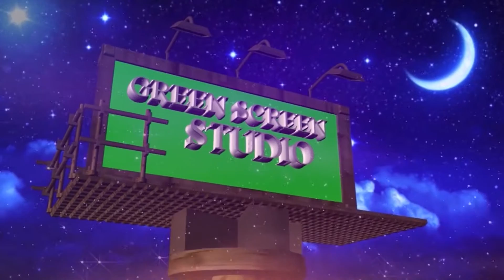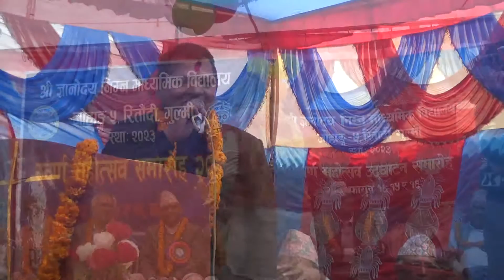कमेडीमा धुर्मुसलाई पछाडी पार्दै पुर्खे बा "Purkhe Ba"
कमेडीमा धुर्मुसलाई पछाडी पार्दै
पुर्खे बा.
Making: Green Screen Studio 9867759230
देश तथा बिदेशमा रहेर हाम्रो यस Green Screen Studio मार्फत भिडियो हेरीरहनु भयका दर्शकहरुमा,यस Green Screen Studio मा अपलोड गरिएका सामाग्री सम्बन्धी कुनै प्रतिकृया भए Comment गर्नुहुन अनुरोध गर्दछौ।यदी तपाईंहरु पनि कुनै पनि गीत रेकडिङ ,म्युजिक भिडियो निर्माण, गित संगितको बजार ब्यबस्थापना कुनै पनि गीतलाई प्रचार प्रसार गर्नु परेमा हामी लाई संम्पर्क गर्नु होला ।
Green Screen Studio परिवार्,
यस च्यानलमा रहेका गीत, संगीत तथा video हरु कपि, Download गरी अन्य Chanel मा upload गरेको पाएमा प्रचलित कानुन बमोजिम कडा भन्दा कडा कार्बाही गरिनेछ ।
2D & 3D Animation, Films,Ad Films,Episodes, Visualizing, Script, Special Effects, Post Productions,Music Video
Sandhikharka-1
.Unauthorized downloading and uploading on YouTube channel is Strictly Prohibited And will attract punitive measures from Green Screen Studio!!